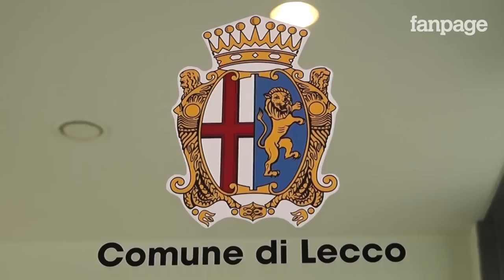La rabbia di Ghislanzoni: "Ho 21 anni ma per questo calcio sono già vecchio"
L'ex portiere della Giana Erminio, classe '93, ha deciso di lasciare definitivamente il mondo del calcio, a causa delle regole imposte dalla Lega Pro che chiede ad ogni club il tesseramento di almeno 8 giocatori Under 21. Un grosso problema per chi ha scelto di fare il portiere, come il ventunenne Andrea Ghislanzoni, tagliato fuori da un sistema tutto da rivedere: "Sono senza contratto, perché mi hanno detto che sono troppo vecchio. Le regole penalizzano molti giovani come me e le società, che hanno interessi economici a valorizzare giocatori in prestito, se ne fregano della meritocrazia".